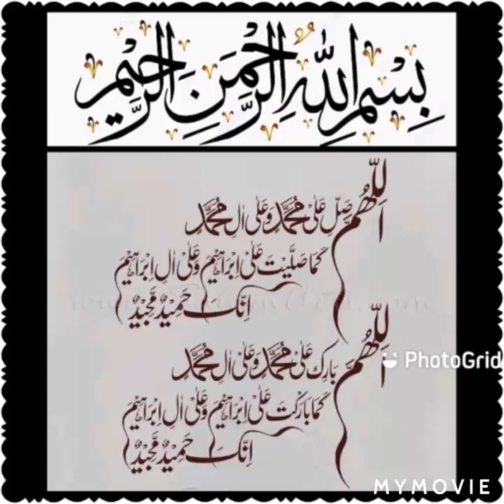Creamy masala chicken/ Changezi chicken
Creamy chicken/ Creamy masala chicken/ Changezi chicken
For marination:
1 kg chicken
add 1 tbs ginger garlic paste
1 tea spoon salt
1 tea spoon black pepper
1 tea spoon red chilli powder
1 tea spoon turmeric
1 tea spoon roasted cumin and coriander seeds
1 tea spoon all spices
1 tea spoon coriander powder
For gravy:
1 table spoon salt
1 table spoon red chilli powder
1 table spoon coriander powder
1 table spoon all spices